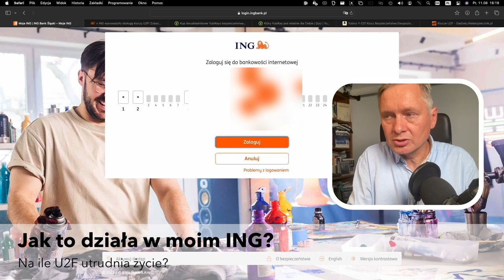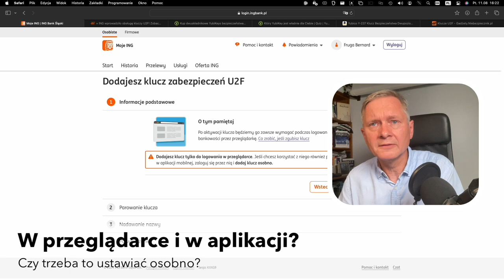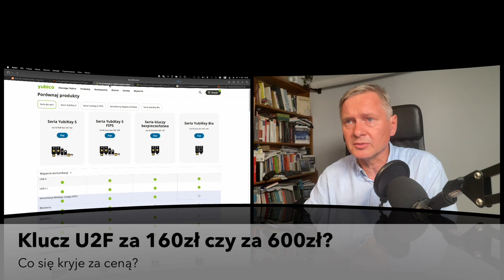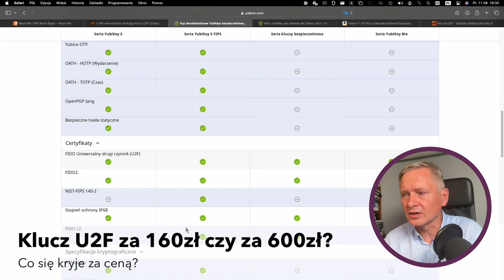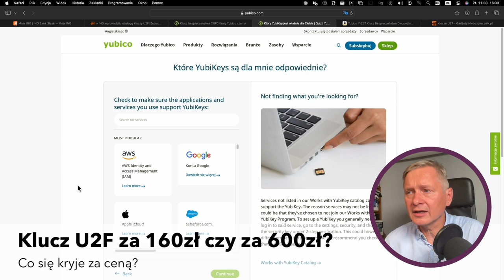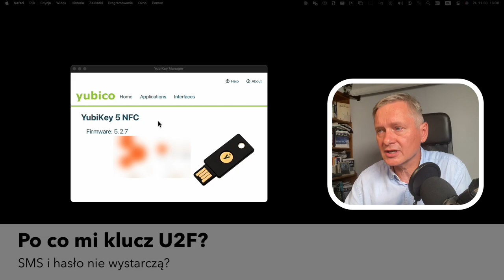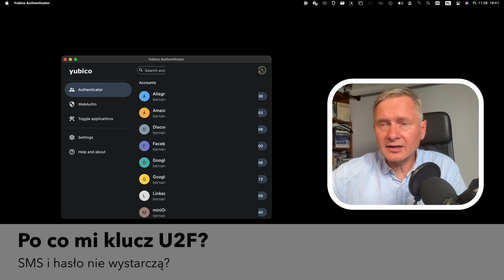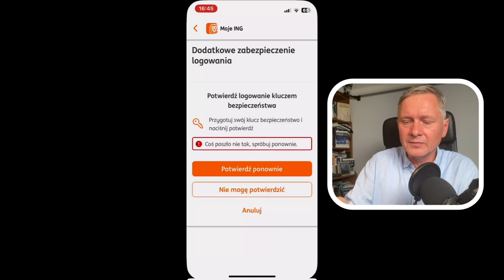Klucz Yubico U2F w banku ING - wrażenia z pierwszej ręki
Mój wcześniejszy film o Yubico U2F